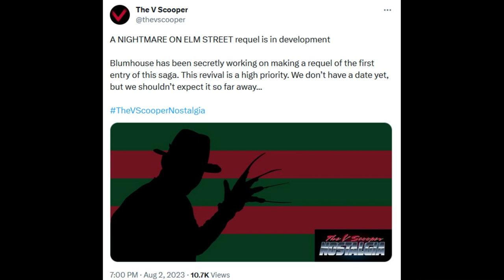Nightmare On Elm Street | Freddy Krueger Revival Coming From Blumhouse (RUMOR)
Robert Englund has stated he is done being Freddy Krueger due to his aging and health. Nightmare On Elm Street will return one day, and Englund has an idea of how to make it modern. Englund recently spoke with Comicbook about a potential Dream Warriors or Freddy's Revenge reboot. Does the original Freddy actor know more than we think? The V Scooper is now claiming Blumhouse won this supposed bid to make a legacy sequel to Nightmare on Elm Street. I'll share my thoughts and a few rumors I was told regarding this matter.